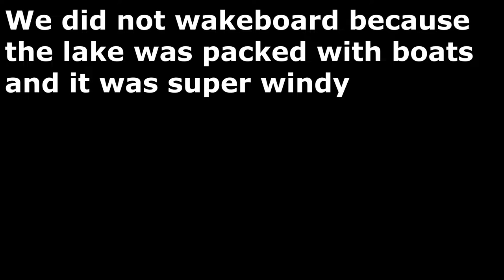THE RING OF FIRE | Vlogmageddon Day 6